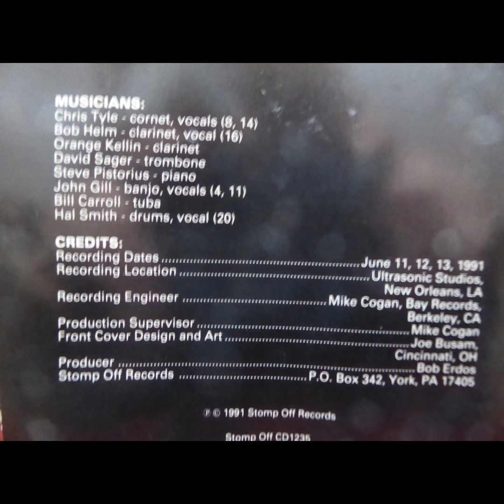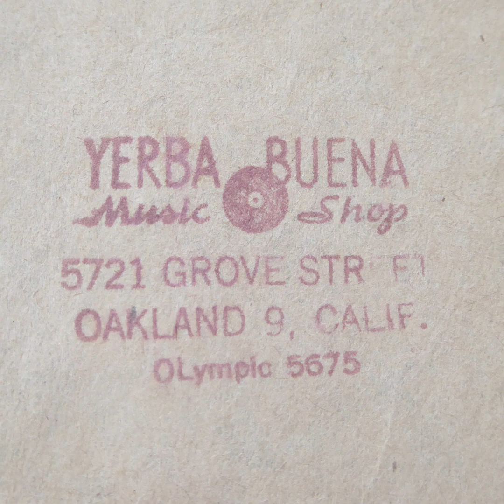Riverside Blues - Chris Tyle's New Orleans Rover Boys Orange Kellin, David Sager, Steve Pistorius +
This Tribute to Benny Strickler CD released in 1991 is a real gem. A first class group of musicians deliver superb performances; it was really difficult to choose a track to upload. I picked this one because it's one of the best version of Riverside Blues I know and the tempo is simply wonderful - as are the tempos across the whole CD.

The band composition: Chris Tyle, Leader, cornet, vocals; Bob Helm, clarinet and vocal; Orange Kellin, clarinet; David Sager, trombone; Steve Pistorius, piano; John Gill, banjo; Bill Carroll, tuba; Hal Smith, drums, vocal. .

The video includes a several recently released CDs by Hal Smith and Andrew Oliver available from Bandcamp and it is a joy that new recordings are available. Thanks to everyone involved.